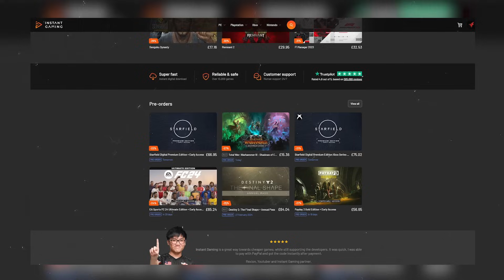7 Reasons To Be Excited For Assassin’s Creed Mirage Release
⚡ Level Up Your Gaming Library with Unbelievable Savings at Instant Gaming

Assassin's Creed: Mirage seems to bring the long-running Ubisoft franchise back to its roots, albeit with some changes. Since its inception in 2007, this popular series has grown into a complex narrative with Templars vs. Assassins, mysterious gods, secret orders, and a shifting timeline, making it challenging for newcomers.

00:00 - Intro
01:02 - Going Back To Assassin’s Creed Roots
02:16 - A Break From RPG Fatigue
03:25 - Smaller is sometimes better
04:27 - Old School Combat
05:48 - Linking Back to the Old Lore
06:36 - Continuing the Story Line
07:10 -A Great Aesthetic
08:25 - Outro